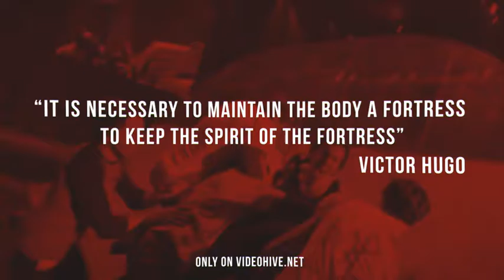Action Sport Promo 2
FULL HD
18 Scenes.
Modeular sctructure.
9 Text placeholders.
Duration: 00:37 second
No plugins required.
Easy to customize. Change color with one click.